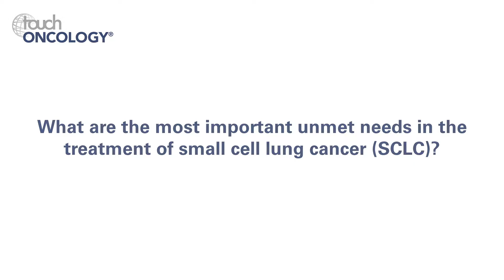Martin Edelman, ASCO 2018 – Dinutuximab and irinotecan as a treatment option for SCLC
Martin Edelman from the Fox Chase Cancer Center in Philadelphia, PA, US discusses current treatments and unmet needs in small cell lung cancer and how research into immunotherapy, including dinutuximab and irinotecan as a second-line therapy, can contribute to treatment strategies.

1. What are the most important unmet needs in the treatment of small cell lung cancer (SCLC)? (0:11)
2. What options are available for patients who relapse or are refractory to first-line treatment? (0:38)
3. What factors impact the efficacy of and outcome after second-line treatments for SCLC? (1:29)
4. Could you tell us a little about the recent phase II/III study of dinutuximab and irinotecan for second-line treatment of SCLC? (1:56)
5. What advances have been made in the second-line therapy of SCLC using immunotherapy? (2:45)

Speaker disclosures: Martin Edelman has nothing to disclose in relation to this video interview.

Filmed at the American Society of Clinical Oncology (ASCO) Annual Meeting 2018, Chicago, IL, US, June 1–5 2018